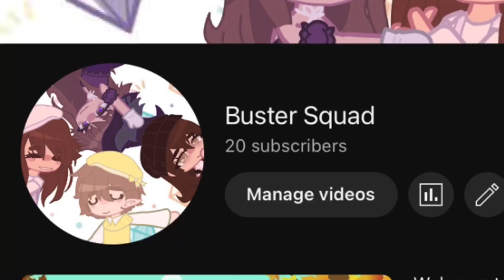WE HIT 20 SUBS !!! TYSM GUYS ^^